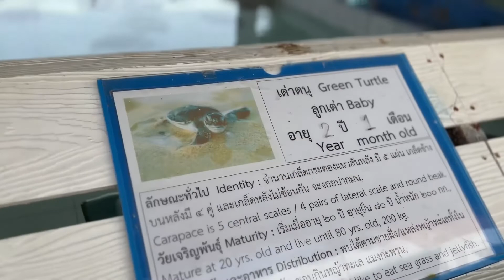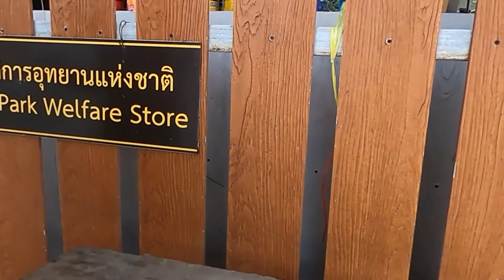วันเดียว เที่ยว 3 เกาะ ทะเลระยอง - เที่ยวตามอัธยาศัย - VLOG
ทริปเที่ยวเกาะที่ระยอง ใน ep นี้ เราจะพาไปเที่ยว 3 เกาะ ที่ขึ้นชื่อของจังหวัดระยอง (เกาะมันใน - ดำน้ำดูปลา เกาะมันกลาง - เกาะทะลุ) กับทริป 1 วัน เป็นการไปจอยทริป ไปกับนักท่องเที่ยวท่านอื่น เป็นครั้งแรกกับการอยู่บนเรือนานๆ

ใช้เวลาในการเที่ยวตั้งแต่ 10.00 น. - 16.30 น.

สำหรับคนที่รู้ตัวว่าต้องเมาเรือแน่ๆ ให้เตรียมยาไปด้วยนะครับ